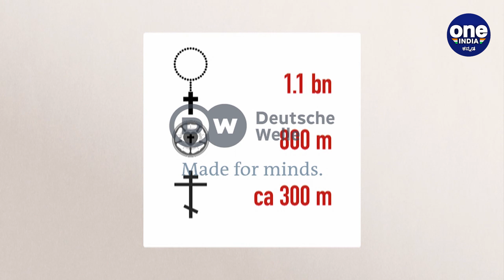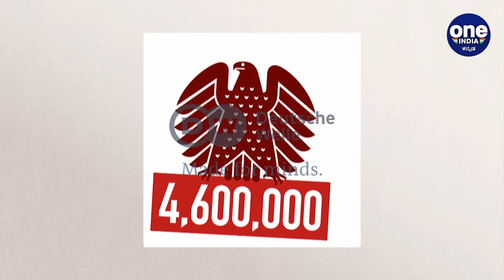Church as business - a model for success | ವ್ಯವಹಾರವಾಗಿ ಚರ್ಚ್ - ಯಶಸ್ಸಿಗೆ ಒಂದು ಮಾದರಿ | TWOEE EP 18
Churches aren’t just communities of believers. They’re also big business. They are among the world's largest employers. Where does their money come from? What do they do with their assets?

ಚರ್ಚುಗಳು ಕೇವಲ ನಂಬುಗೆಗಳ ಸಮುದಾಯಗಳಲ್ಲ. ಅವರು ದೊಡ್ಡ ವ್ಯವಹಾರ ಕ್ಷೇತ್ರವೂ ಹೌದು. ಅವರು ವಿಶ್ವದ ಅತಿದೊಡ್ಡ ಉದ್ಯೋಗದಾತರಾಗಿದ್ದಾರೆ. ಅವರಿಗೆ ಹಣ ಎಲ್ಲಿಂದ ಬರುತ್ತದೆ? ಅವರು ತಮ್ಮ ಆಸ್ತಿಗಳನ್ನು ಏನು ಮಾಡುತ್ತಾರೆ?